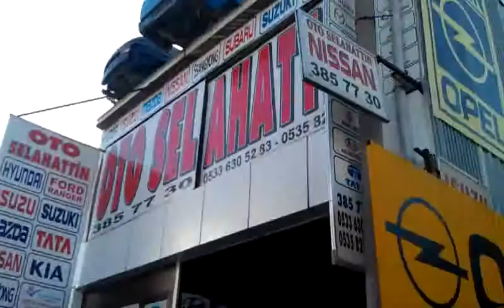ÇIKMA SİLİNDİR KAPAĞI 0532 252 38 11